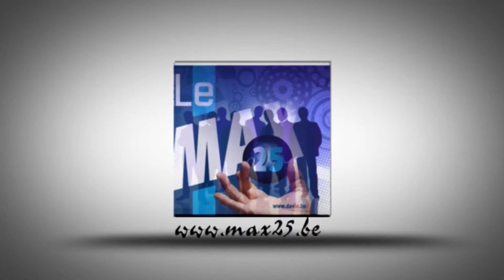Max 25 09 février 2013 repas au clud de foot 3 ème division de Verviers.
L'heure est à la réaction,retrouvons nos valeurs essentielles.
Les outils informatiques multiples,dont Internet est le plus bel exemple,nous ont ouvert beaucoup de portes et,il faut bien le reconnaitre,fermé bien d'autres.
L'exemple des multiples zonings industriels le prouve.
Une entreprise connaît très peu son voisin et le produit qu'il propose.
Et que dire des entreprises plus éloignées.
J'affirme qu'Internet,même si c'est devenu indispensable,nous fait perdre la notion de distance et surtout les contacts élémentaires.
C'est pourquoi,sans prétention de marketing révolutionnaire,chaque mois,il nous est possible de se retrouver,à table avec un maximum de 25 personnes.
A chaque fois,dans une entreprise différente et une province différente.
Cette rencontre est,nous en sommes persuadés,un atout et construire ensemble,notre avenir est un défi.